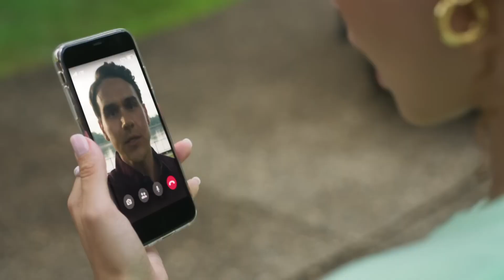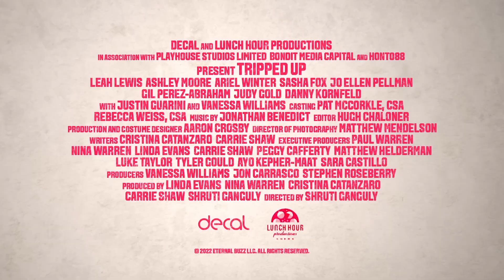TRIPPED UP | Official HD Trailer (2023) | COMEDY | Film Threat Trailers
Aspiring chef Lizzy sets off with her three best friends in tow to compete in the prestigious Saucy Food Festival. What begins as a calculated career move quickly turns into a madcap misadventure full of food, fun and female bonding, where the girls learn that struggle can be the secret ingredient to success.

Directed by: Shruti Ganguly
Starring Leah Lewis, Ashley Moore, Ariel Winter, Sasha Fox and Vanessa Williams

On Demand Now